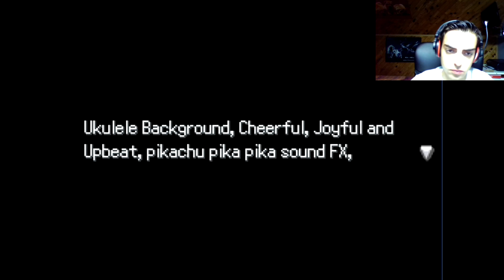Living the nightmare part 2 (ENDING)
thx for watching, more rpg maker horror is coming